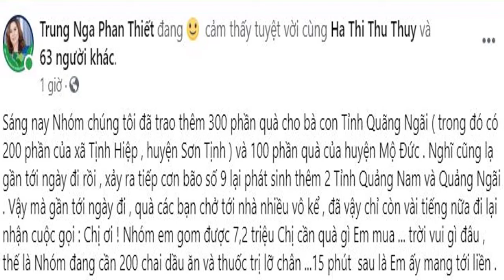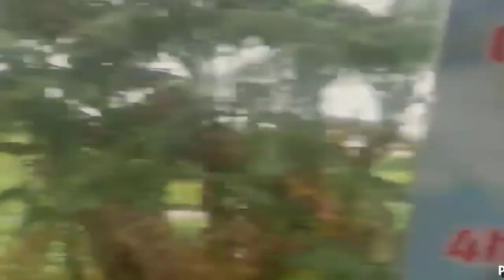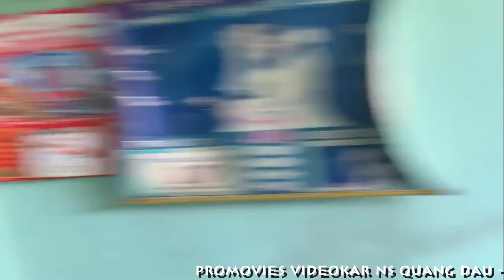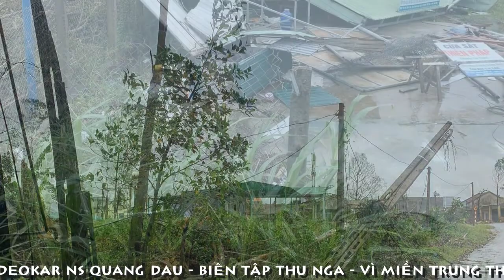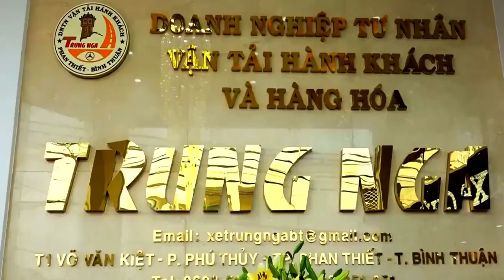[FULL HD]THẮM TÌNH TRUNG NGA PHAN THIẾT VÌ MIỀN TRUNG THÂN YÊU||LAN TỎA YÊU THƯƠNG CÙNG ĐỒNG HÀNH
BÌNH THUẬN
TRUNG NGA PHAN THIẾT
LAN TỎA YÊU THƯƠNG
ĐỒNG HÀNH VÌ MIỀN TRUNG THÂN YÊU
Sáng nay Nhóm chúng tôi đã trao thêm 300 phần quà cho bà con Tỉnh Quãng Ngãi ( trong đó có 200 phần của xã Tịnh Hiệp , huyện Sơn Tịnh ) và 100 phần quà của huyện Mộ Đức . Nghĩ cũng lạ gần tới ngày đi rồi , xảy ra tiếp cơn bão số 9 lại phát sinh thêm 2 Tỉnh Quảng Nam và Quảng Ngãi . Vậy mà gần tới ngày đi , quà các bạn chở tới nhà nhiều vô kể , đã vậy chỉ còn vài tiếng nữa đi lại nhận cuộc gọi : Chị ơi ! Nhóm em gom được 7,2 triệu Chị cần quà gì Em mua ... trời vui gì đâu , thế là Nhóm đang cần 200 chai dầu ăn và thuốc trị lỡ chân ...15 phút  sau là Em ấy mang tới liền . Trong chuyến đi này , tới huyện Sơn Tịnh , Trung Nga tặng thêm hơn 35 triệu đồng cho bà con , vậy Nhóm đã mang hơn 1000 phần quà và gần 700 triệu đồng tiền mặt trao tận tay cho đồng bào 5 Tỉnh Miền Trung . Đến giờ này Nhóm đã về đến Quy Nhơn , quần áo ai mang trong mình khô rồi ướt , ướt rồi khô , lạnh run cả người nhưng khi nghĩ đến  nhiệm vụ :mang sứ mệnh tặng 1000 niềm vui cho mọi người là ai cũng hồ hởi và phấn khởi .XIN CẢM ƠN CÁC TẤM LÒNG VÀNG ĐÃ TIN TƯỞNG GỬI TIỀN VÀ QUÀ CHO TRUNG NGA . TIỀN VÀ QUÀ CỦA CÁC BẠN ĐÃ ĐẾN TẬN TAY ĐỒNG BÀO MIỀN TRUNG RỒI NHÉ . NHIỆM VỤ VẺ VANG ĐÃ HOÀN THÀNH . BIẾT ƠN ... CẢM ƠN ...
TÁC PHẨM:MIỀN TRUNG ƠI
SÁNG TÁC:NS ĐINH TUẤN KHƯƠNG
TRÌNH BÀY:QUỲNH NHI&QUỐC LINH
QUÁN QUÂN TUYỆT ĐỈNH SONG CA NHÍ
ASM NS HUỲNH HIỀN
TÁC PHẨM:TRUNG NGA XE TÔI HÁT
SÁNG TÁC:NS QUANG DAU
TRÌNH BÀY:TRIỀU VŨ